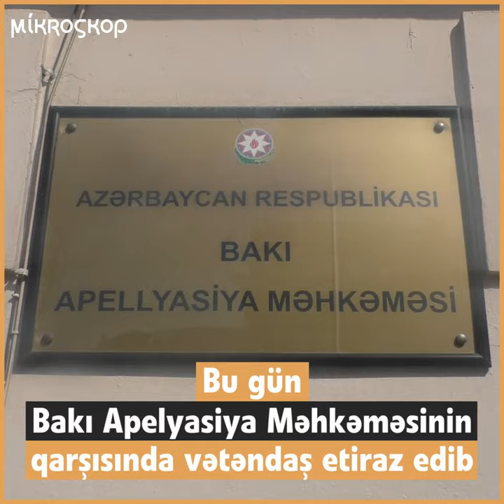Kimə deyim dərdimi İlham Əliyev? - Vətəndaş şikayət edir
"130 manat mənə pensiya verirsən, bu pulu da məktublara verirəm". Bu sözləri əlillik dərəcəsi səhv verilən vətəndaş Faba Nuriyev deyir. Deyir ki, ona I qrup əlillik dərəcəsi təyin edilməlidir, amma II qrup verilib.